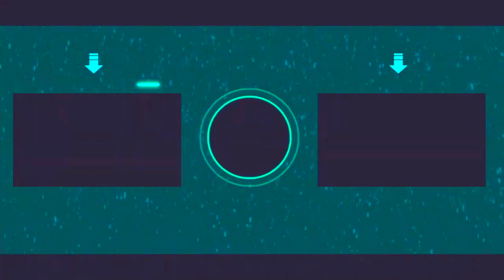When Zidane and Del Piero played together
It was April 1, 1998, and the Italian media were playing their usual annual tricks. One of them was that Alessandro Del Piero, the Golden Boy of Italian football, joint-top scorer in Serie A, and arguably the best club player in the world at the time along with Ronaldo, had been ruled out of the evening’s Champions League semi final first leg in Turin against Monaco due to injury.

Of course it proved to be an April Fools prank, as a fit-and-firing Del Piero would have the last laugh, producing an inspirational performance, scoring a hat-trick and making the other, as Juve famously thrashed Monaco 4-1 to put one foot in the final.

For the younger generation who know the Champions League as a competition that, in its present form, can only basically be won by English, Italian or Spanish clubs, a decade or so ago European football was still semi-pure, and teams from countries like France and Germany could still harbour hopes of lifting the prestigious cup.

One of these teams was Ligue 1 champions Monaco, who arrived in Turin with a wonderfully-talented young team. Having eliminated Manchester United in the quarter final thanks to a David Trezeguet screamer, their squad included another future Juventino in Thierry Henry (who could not play in the first leg), as well as current Bayern Munich man Willy Sagnol, Nigerian livewire Vikor Ipkeba, Scottish legend John Collins, as well as the eccentric goalkeeper Fabien Barthez, who that summer would win the World Cup with France.

Juventus, on the other hand, were in one of the best periods of their history, and were undoubtedly the best team in Europe. Coached by the great Marcello Lippi, they were on their way to a third Scudetto in four years, and had appeared in two successive Champions League finals, defeating Ajax on penalties in 1996, before losing unluckily 3-1 to Borussia Dortmund the following year. Lippi's side were setting a record for consecutive European appearances, having played 43 matches without missing a single round since the start of their UEFA Cup campaign in 1994-95, when they lost in the final to Parma.

The Juve team included Italy No.1 Angelo Peruzzi, Uruguayan defensive hardman Paolo Montero, the brilliant midfield triangle of Didier Deschamps, Edgar Davids and Zinedine Zidane, and the all-Italian strike pairing of Pippo Inzaghi and Del Piero. They came into the game having thrashed Dinamo Kiev 5-2 on aggregate in the quarter finals.

The match lived up to its billing in the first half, as both sides pushed men forward and attacked, but it was Juve who broke the deadlock on 33 minutes in breathtaking fashion. Zidane was fouled by Martin Djetou 30 yards from goal, and Del Piero stepped up to curl a magnificent free kick, probably the most famous set-piece of his career, into Barthez’ top right-hand corner.

Many expected Juventus to double their lead, but on the stroke of half-time Monaco grabbed an equaliser. A corner from the right was not adequately cleared, and Portuguese substitute Francisco Da Costa, with the aid of a deflection, fired past Peruzzi to make it 1-1.

The first half action was still not finished though, and in an incredible climax, Juventus launched an immediate attack from the kick-off. Inzaghi sent Zidane clear, and the French international was pulled down by Barthez. Del Piero smashed the resulting penalty high into the net with the last kick of the half.

Juventus took charge after the break, playing some wonderful football, and they won their second penalty of the night when Philippe Christanval tripped Inzaghi. Del Piero made no mistake from the spot to complete a set-piece hat-trick and take his tally in the season's competition to nine.

Having also scored twice in the 4-1 thrashing of Milan at the weekend, Del Piero had now hit five goals in his last two games, and former Juventus hero, and current UEFA President, Michel Platini, who was in Turin to watch the game, stood up to salute the Italian.

Juventus continued to come forward looking for a fourth goal, and they found it in the closing minutes, as the 23 year-old Del Piero turned provider, receiving a pass from Zidane, and teeing up the Frenchman, who swept the ball past Barthez from 20 yards to score Juventus's 500th goal in European competitions.

Monaco now needed a miracle to prevent a semi-final exit. Thierry Henry, Robert Spehar and an Antonio Conte own goal made things interesting in Monte Carlo, but goals from Nicola Amoruso, and Del Piero again ensured that, although Monaco won 3-2 on the night, Juve progressed 6-4 on aggregate.

Juventus would meet Real Madrid in Amsterdam in a third successive Champions League final (and a fourth consecutive European final), but once again they would come out as losers, as Predrag Mijatovic grabbed a second half winner for Los Blancos.